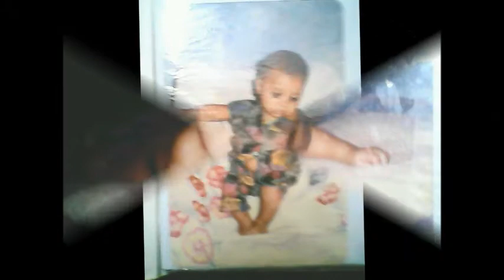Happy BirthDay Anky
We all wish you a verry Happy Birthday